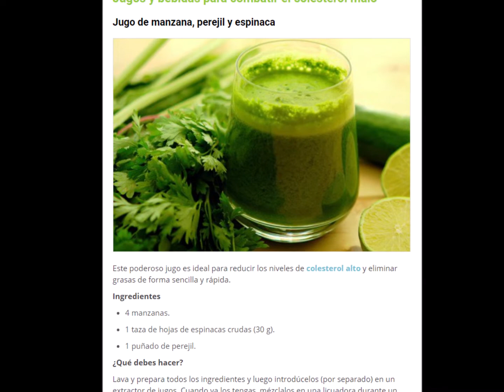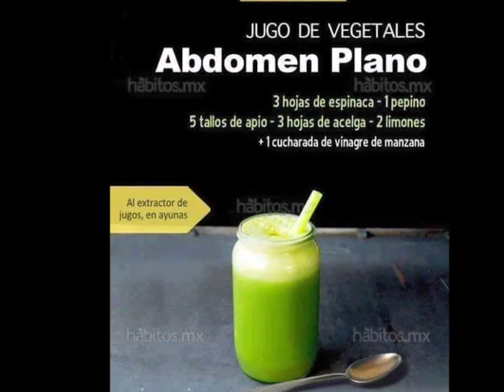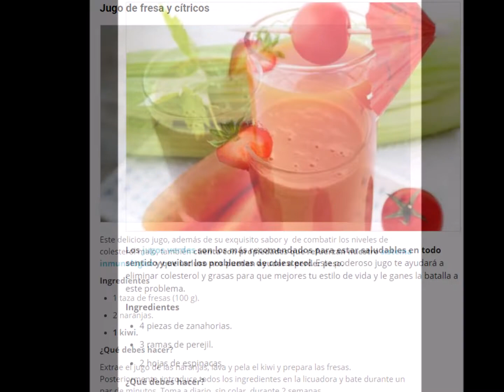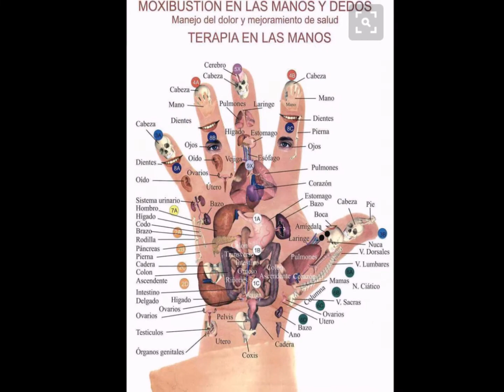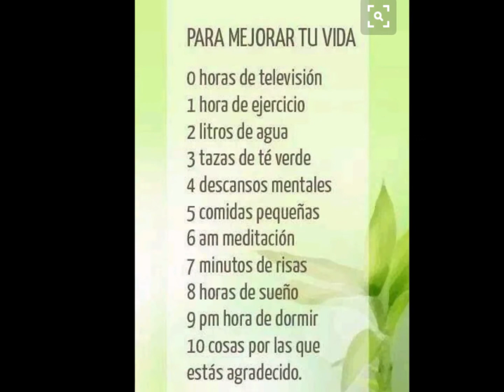Cómo Perder GRASA ABDOMINAL ¡Sin Dieta estricta, Paso a Paso Cuidando tu salud!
En el video de hoy les mostrare algunos jugos que son muy buenos excelentes para tu dieta diaria, como digo las dietas mágicas no existen pero si existe tu constancia de amarte y cuidarte a ti y tu organismo ámate y quierete  espero puedas hacerlo y mucho ejercicio que es lo primordial.

 ✅S I G U E N O S   EN  F A C E B O O K   GRUPO DE AMIGOS🚀🚀🚀